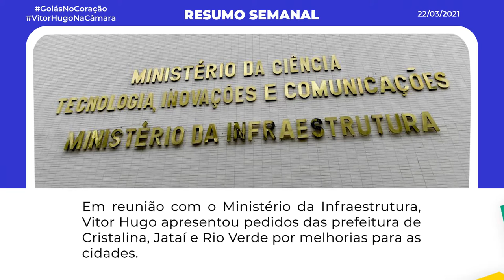RESUMO SEMANAL // 22 A 26 DE MARÇO DE 2021